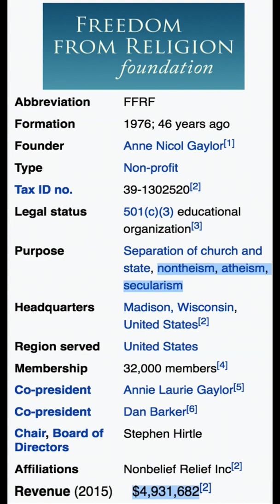Protect Evolution Theory By Any Means! Why Evolution is Anti-science.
Here is the evolutionary theory in action! Flip-flopping U-turning, Reinventing, & Rescue devices.
*Darwin also predicted evolution as a gradual process known today as Darwinian Gradualism. However many out of place fossils were discovered that falsified this so they invented “punctuated equilibrium” as a rescue device for when evolution speeds up real fast in a time frame that is far too short for gradual evolutionary processes. Then they found that these slow processes can not move at all as they found “living fossils”. So they invented the “stasis” rescue device. They also had a problem when the evidence showed that Darwin's slow natural processes which was called “natura non facit saltus” meaning “nature does not make jumps" were found to make huge jumps. This was named “Saltationism" a complete contradiction. If it goes backward it's called de-evolution, or backward evolution in biology. As you can see, they rescued their fable by inventing new hypotheses & adding them into gradualism. Another perfect example of how & why evolution is not science, but pure unfalsifiable nonsense.
*Back in the 60's evolution predicted that because deep time must be true, living organisms shouldn't share any genetic similarities because deep time would have separated them far too much. Then it was found they share many! So his predictions were removed & now it's used as one of the best pieces of evidence FOR evolution when it's actually a falsification of the theory.
*Dead Worthless Junk DNA became non-coding regulatory DNA. A clever rhetorical strategy they often use: Call it junk at first; Then when functions are found, call it the "motor of evolution." Notice their rescued device every time is that they just ASSERT or ASSUME co-option.
Falsification after falsification happens but gets rescued by getting renamed time & time again everywhere you look. The theory exists to make the population ignorant & not special at all. "I don't want a nation of thinkers. I want a nation of workers". = John D. Rockefeller (Creator of the General Education Board (GEB) started in 1903. Rockefeller funds education to this day.

The evidence is overwhelming for YEC, & even with evolution being taught to the vast majority, still over 40% of the population knows the Earth is young regardless of being taught the contrary.